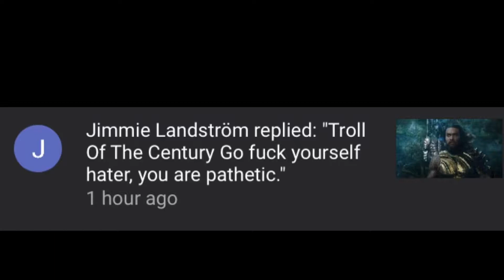DC Fans Want Me Dead...